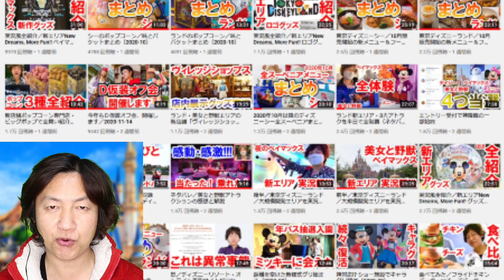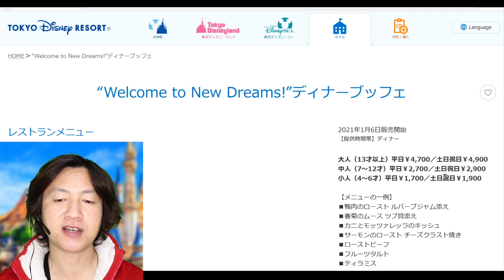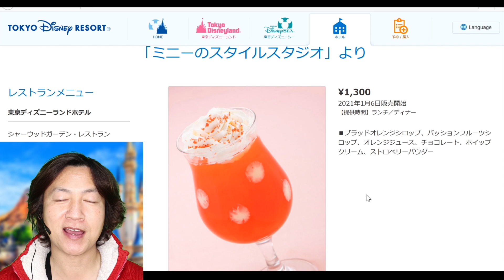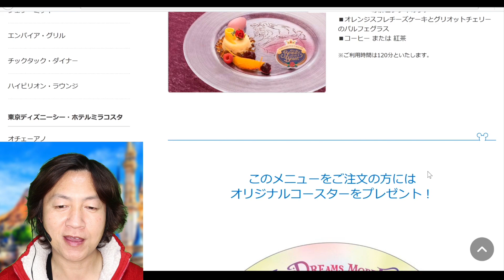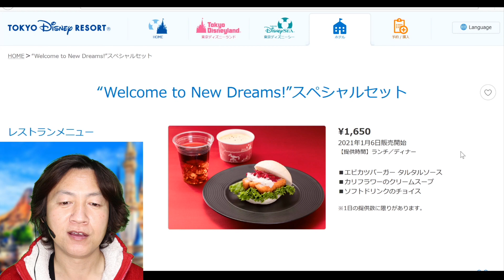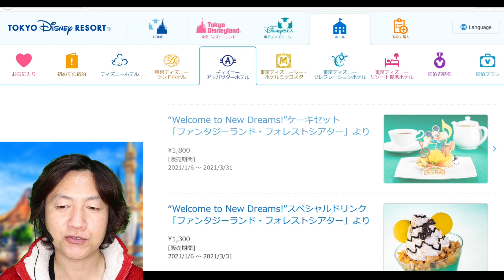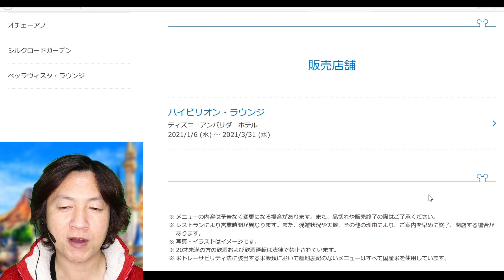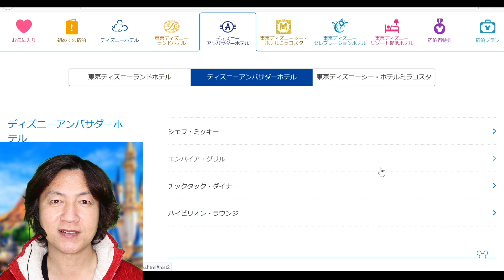SNS映えメニューたくさんで見逃せない！ 超穴場・ディズニーアンバサダーホテル冬限定メニュー紹介／2021年1月より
販売期間    2021/1/6 (水) ～ 2021/3/31 (水)